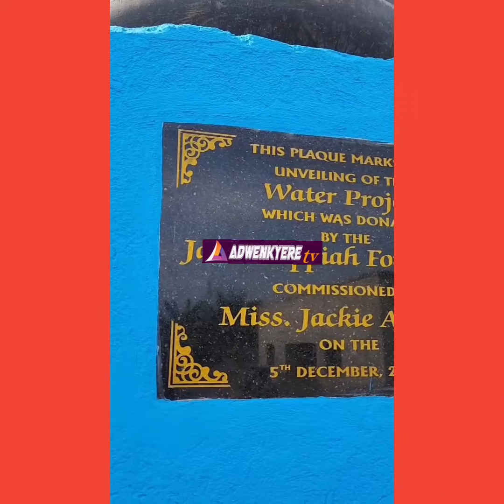Jackie Appiah, her mother, Aunties and team st0rm her hometown in Convoy to unveil huge Project.....